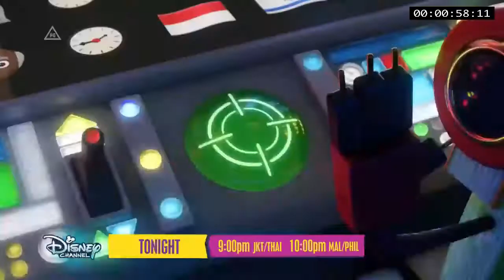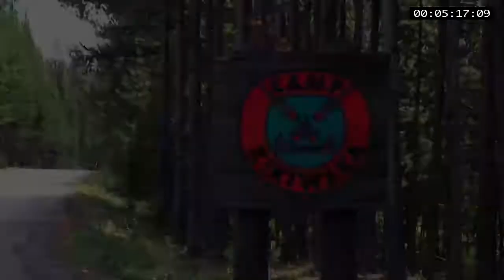Disney Channel Asia Continuity (09/25/21)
What's New?: Disney Asia using old promo's at thier last Saturday airing.